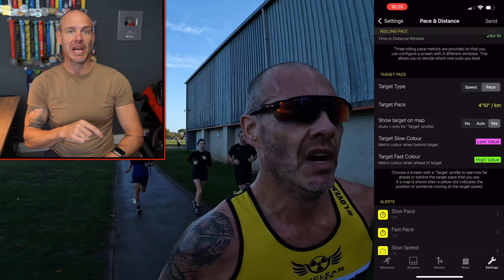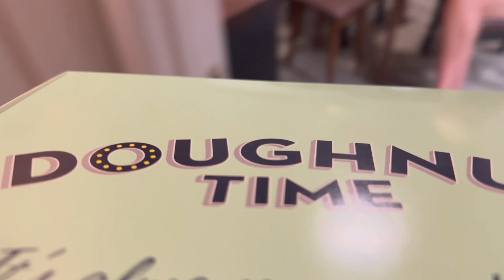BMW R1250GS Adventure - My BIG issue with BIG bikes (+ Parkrun & DONUTS)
BMW R1250 GS Adventure, Parkrun, Donuts. ENJOY!